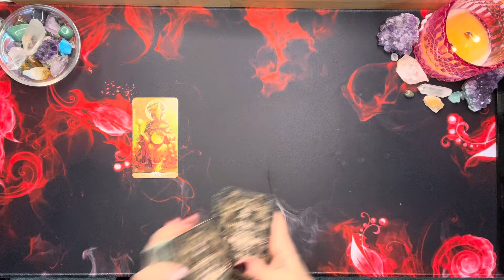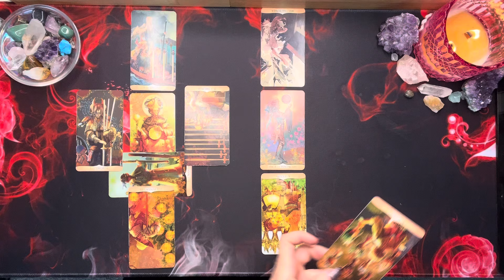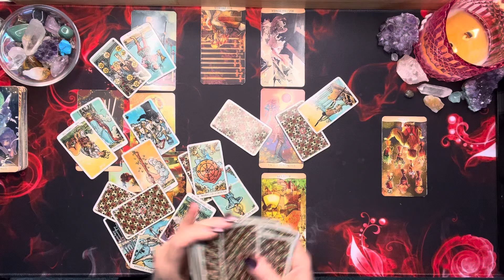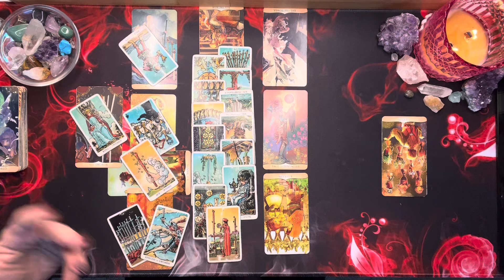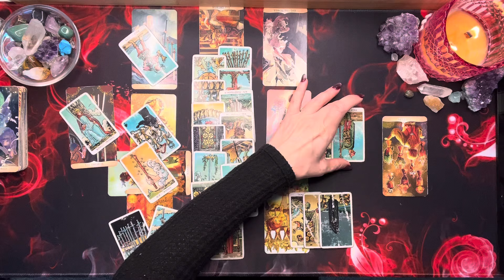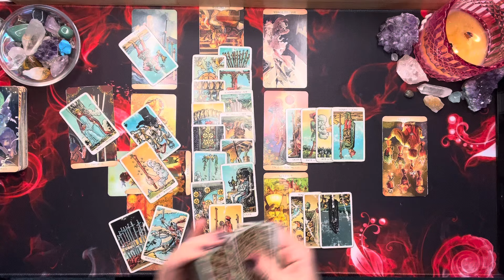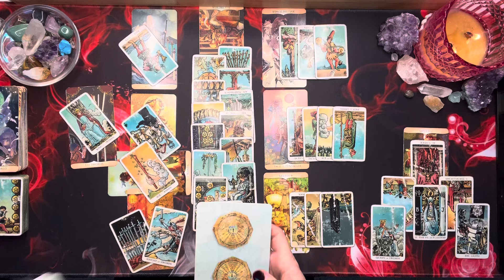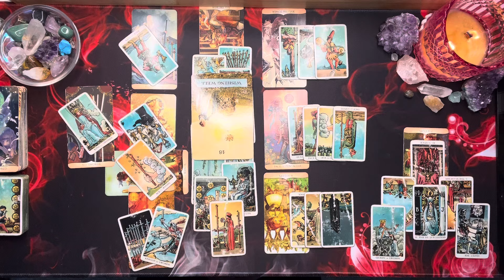Scorpio 🥰 Releasing The Past Opens Many Doors! Co-creating With Spirit 💘 March 2024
In this Scorpio tarot reading, we'll explore how releasing the past can open the doors to new love and co-creating with spirit. Get ready for an insightful peek into your future for March 2024!

Thanks for checking out your Monthly Scorpio Tarot Reading for March 2024. This is a general reading and may not resonate with everyone. Take what resonates with you and leave the rest for someone else. Thanks for stopping in and enjoy your Scorpio Tarot Reading!